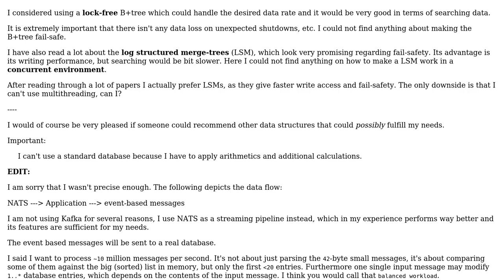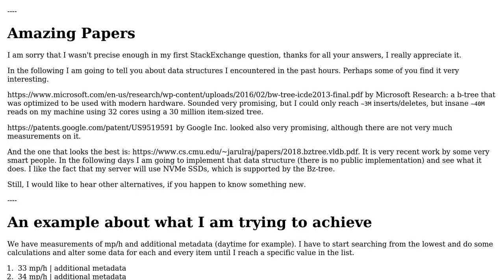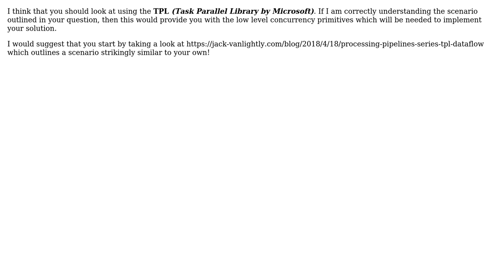Software Engineering: Concurrent fault-safe data structure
With thanks & praise to God, and with thanks to the many people who have made this project possible! You are responsible for your own actions.